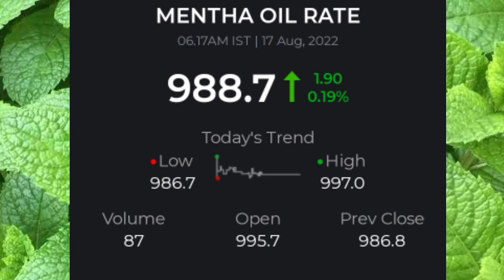17 August 2022 piprment oil rate today||आज शिबाली भाव|17 अगस्त 2022 Mentha price